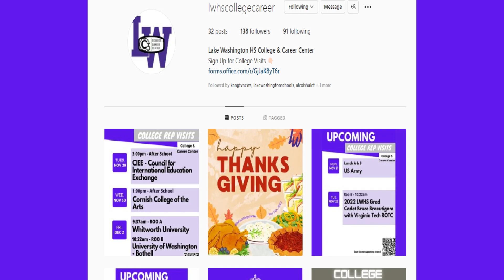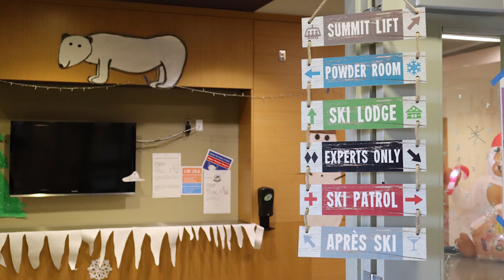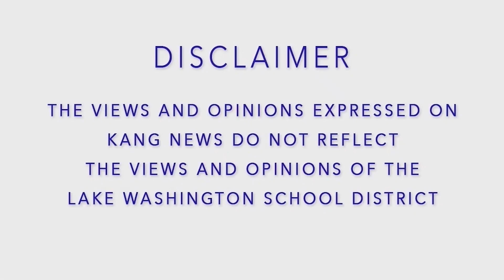KANG TV News - Wednesday, November 30, 2022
News Anchors:
Julia (Senior)
Sarvia (Senior)

Feature:
Lifesaving LW Student: Noah (Junior)

KANG TV Student Leaders:
News Director: Drew (Senior)
Assignment Manager: Julia (Senior)
Executive Producer: Brandon (Junior)
Technical Director: Colt (Junior)
Operations Manager: Noah (Junior)
KANG TV Advisor: Su Ring Vitue